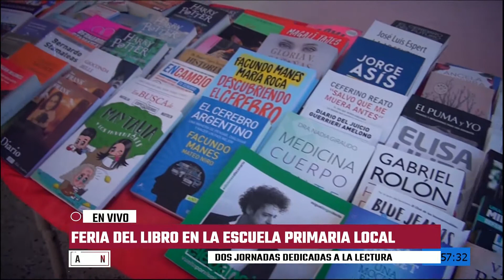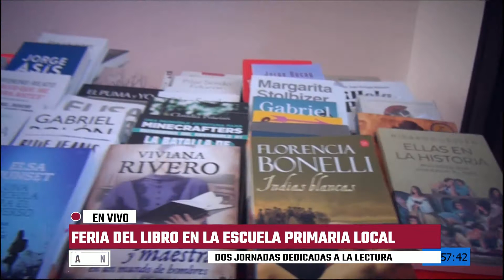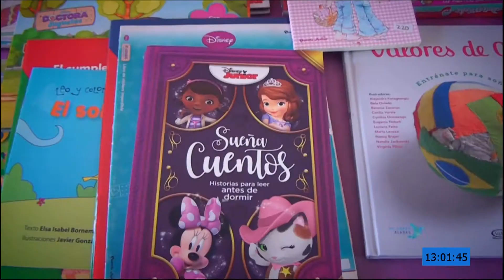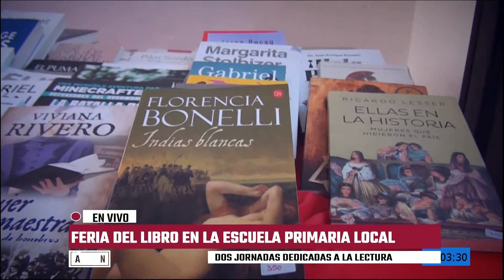SILVIA DELLA MORA EN VIVO DESDE LA FERIA DEL LIBRO